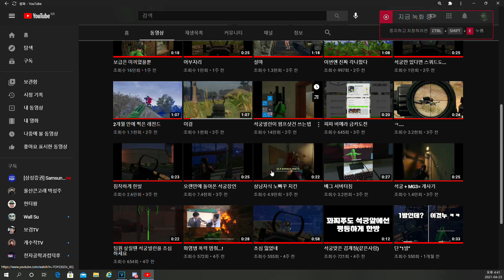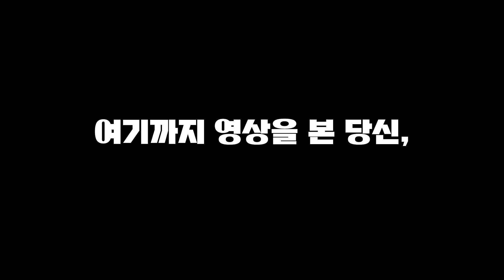석궁빌런 Q&A 2부.... 뭐든지 물어보세요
감사합니다